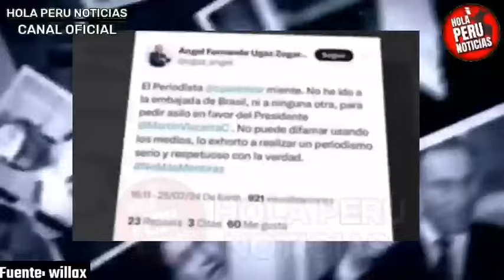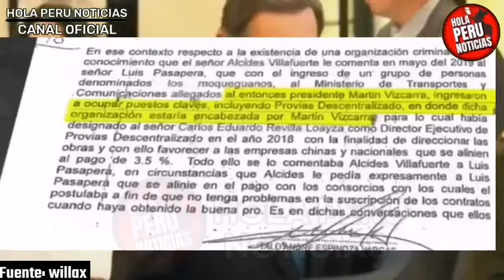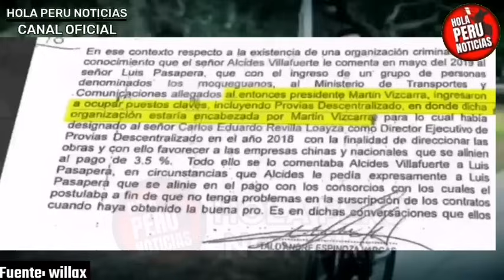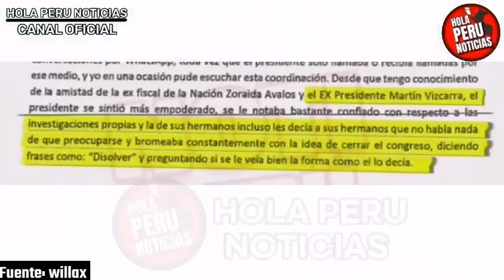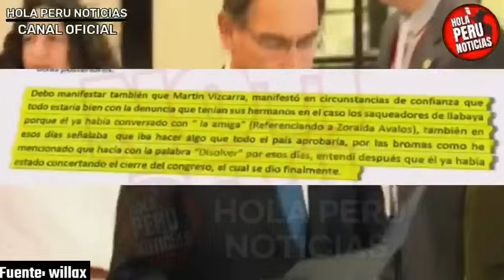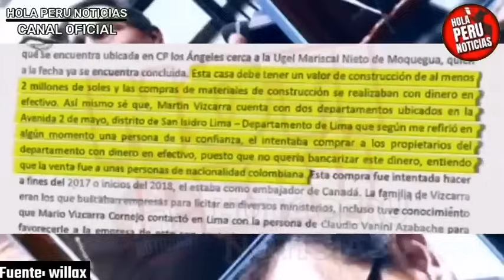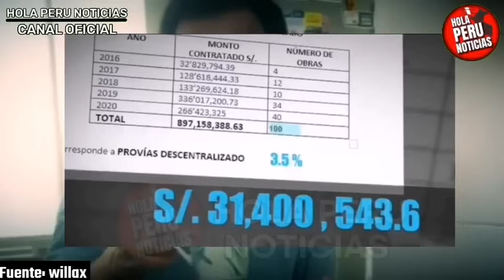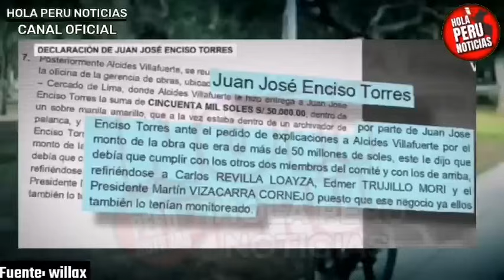BOMB4ZA! ATRAPAN A VIZCARRA 31 MILLONES OCULTOS TRAS CONFESIÓN DE COMPINCHE Y AUDIO BOMB4 Q LO VENDE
Testimonio de colaborador eficaz y auidos desarman a martín vizcarra